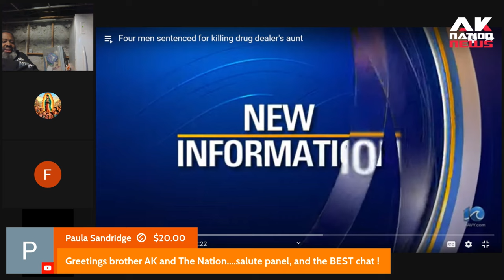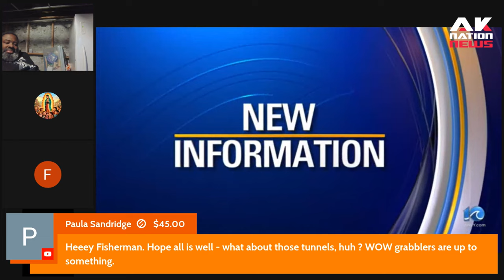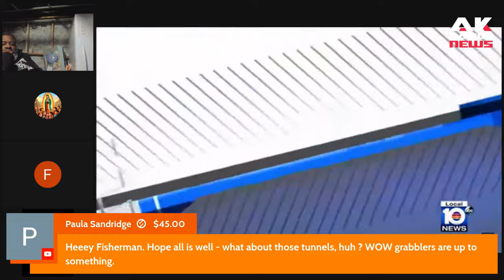A saintly family matriarch is brutally gunned down by thugs simply for taking out the trash.